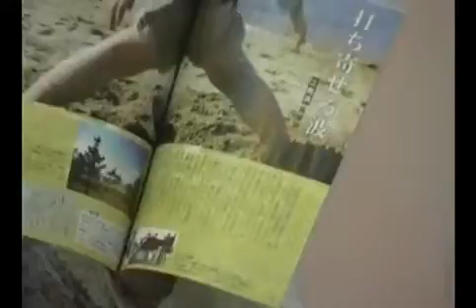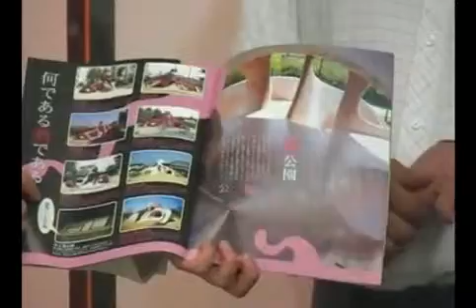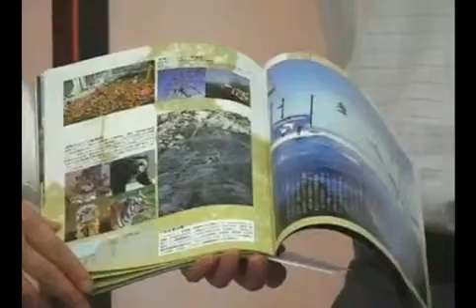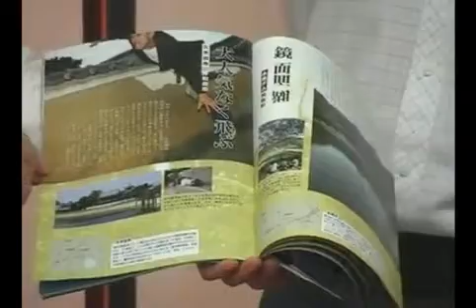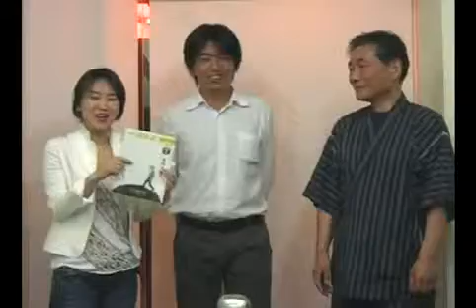8月15日放送予定・番宣 終戦記念日・ゲスト「泉の和プロジェクト」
応援サイト